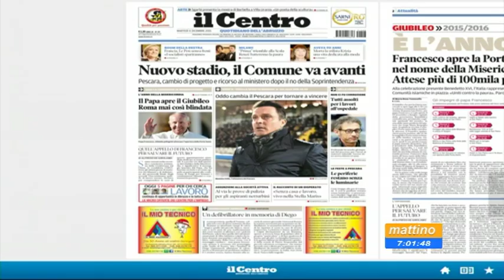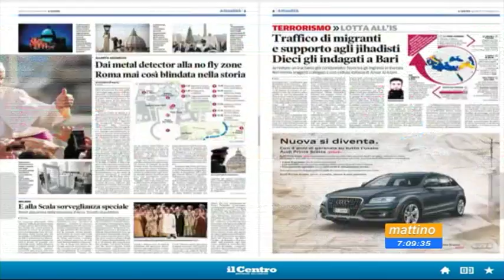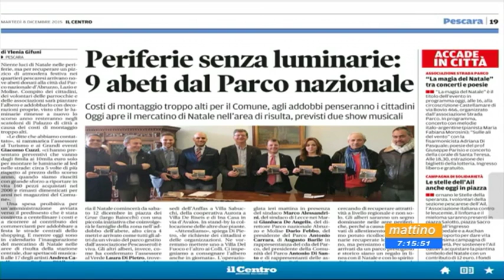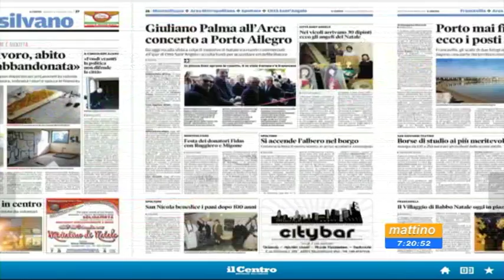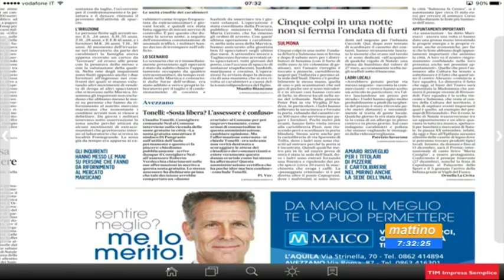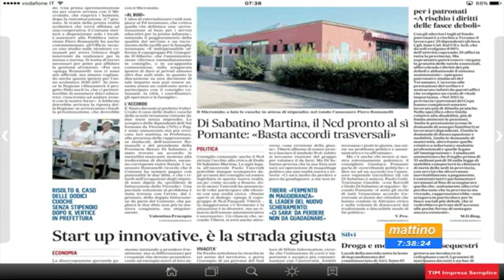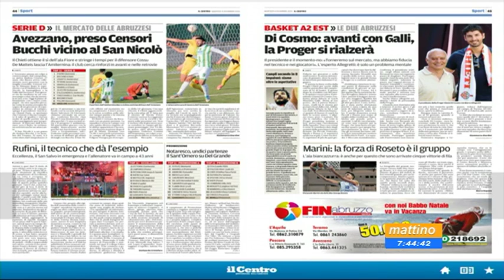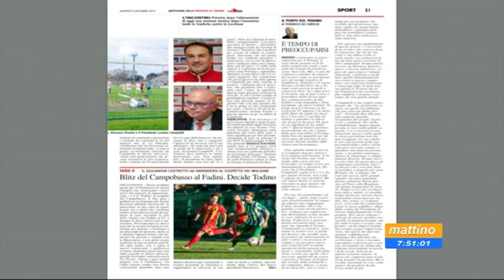Mattino 6 - Rassegna stampa - Martedi 8 dicembre 2015